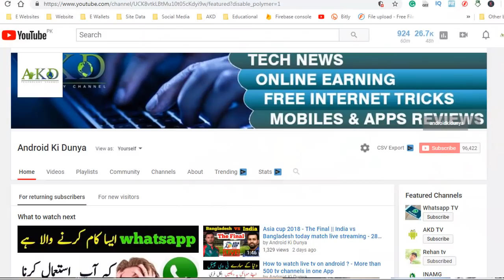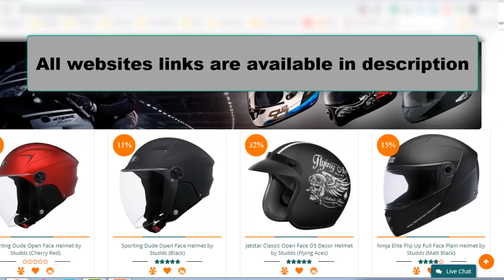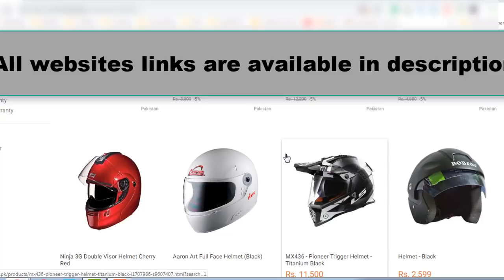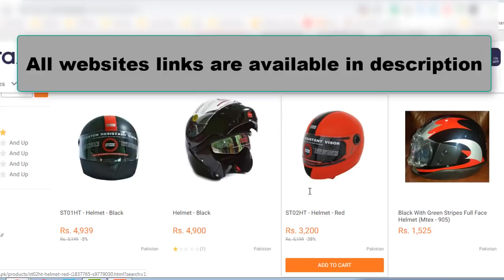How to buy cheap helmets online in Pakistan - Buy Studds helmet in Pakistan - AKD TV